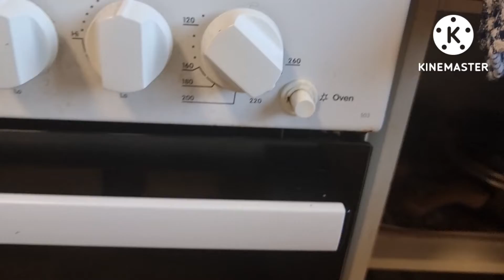Cooking Chicken Parma on my own way hehehehe